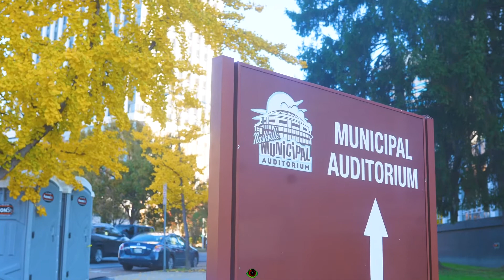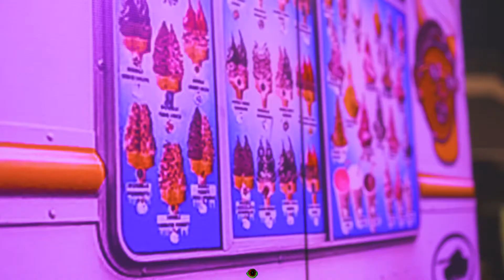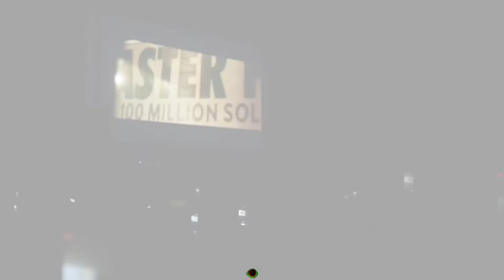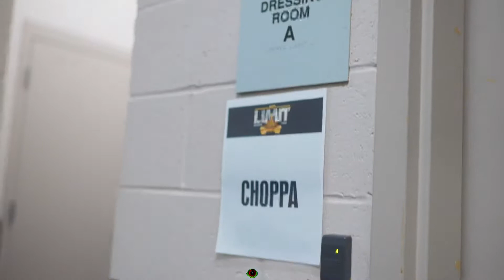No Limit Tour with Master P featuring Memphis Youth Arts Initiative Highlights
Memphis Youth Arts Initiative from Memphis, TN performing live with the Legendary Master P and the Entire No Limit Family.